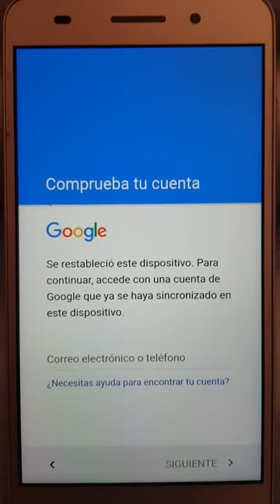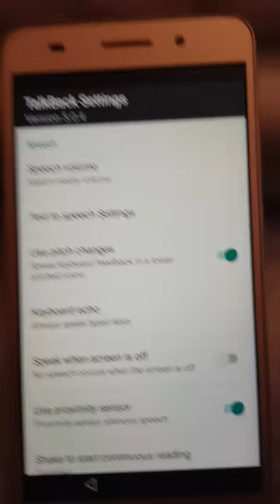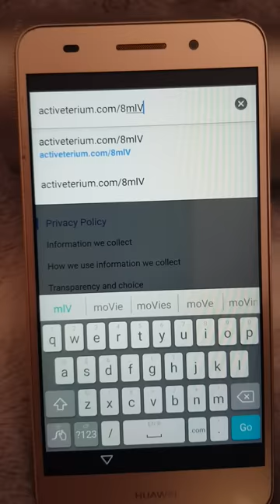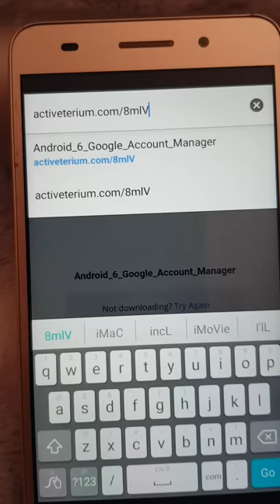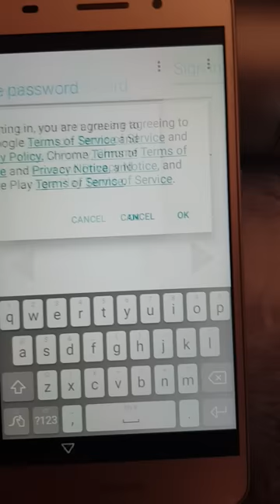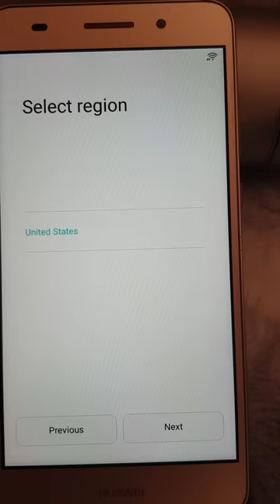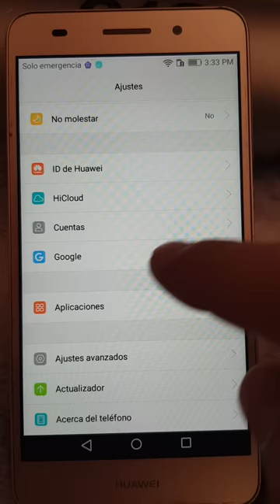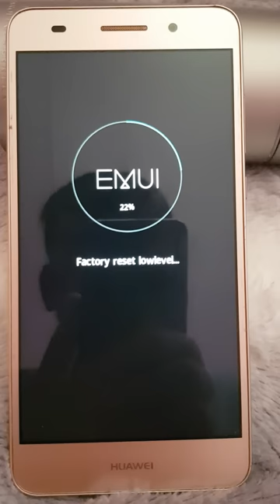Saltar o Eliminar Cuenta de Google en Huawei Varios Modelos Nuevo Método Compatible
Con este método podrás agregar una cuenta de Google nueva para poder tener acceso nuevamente al dispositivo.